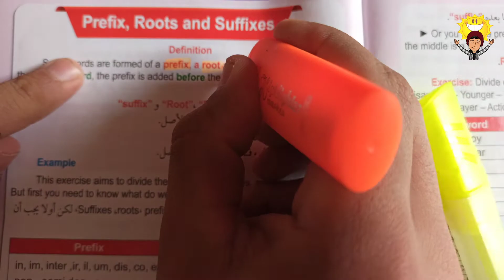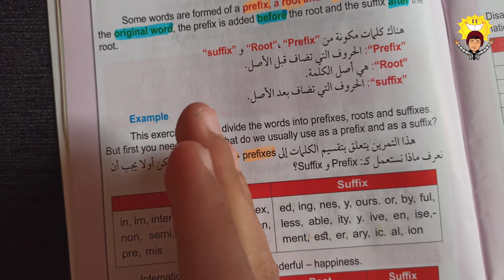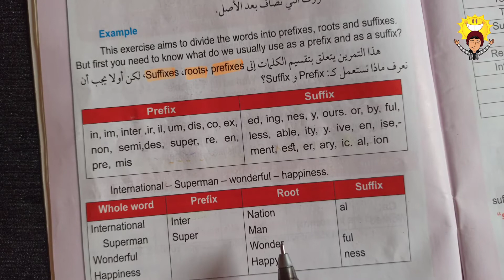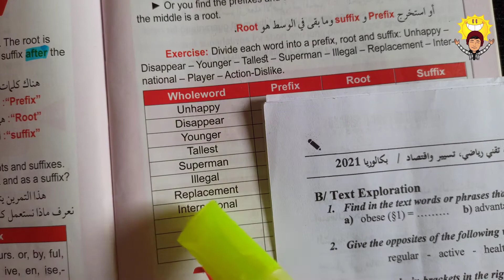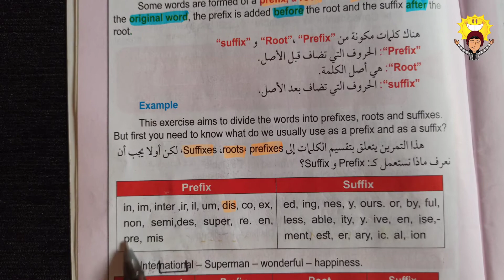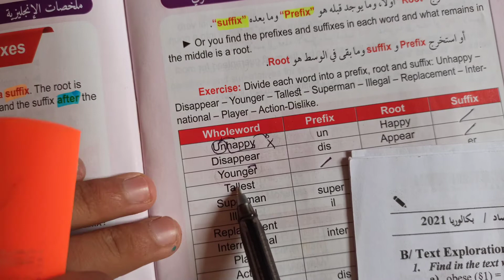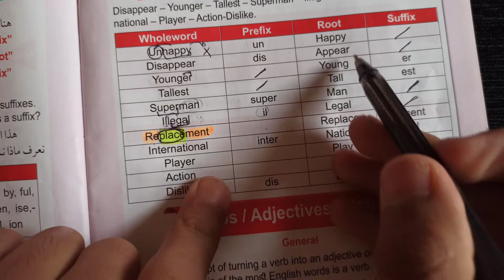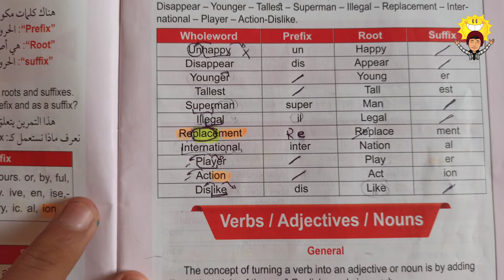Prefix Root Suffix | تفكيك الكلمات 🇺🇸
which prefix root and suffix form the term that means within the muscle
prefix root suffix games
prefix suffix root word generator
prefix suffix root word game
prefix root suffix latin greek
prefix-suffix-root list by grade level
prefix suffix root word online games
gregarious prefix root suffix
prefix and suffix happy
prefix and suffix hackerrank solution
prefix and suffix honest
prefix and suffix help
prefix and suffix hindi meaning
prefix and suffix holidays
prefix and suffix healthy
prefix and suffix hindi
prefix and suffix in hindi
prefix and suffix in english grammar pdf
prefix and suffix in english
prefix and suffix in tagalog
prefix and suffix in hindi pdf
prefix and suffix in hindi examples
prefix and suffix in marathi
prefix and suffix in chemistry
prefix and suffix jeopardy
prefix and suffix jeopardy 5th grade
prefix and suffix jeopardy 2nd grade
prefix and suffix jeopardy 3rd grade
prefix and suffix justice
prefix and suffix java
prefix and suffix joy
prefix and suffix jeopardy 4th grade
prefix and suffix kind
prefix and suffix kannada meaning
prefix and suffix kahoot
prefix and suffix ks2
prefix and suffix know
prefix and suffix kindergarten
prefix and suffix known
prefix and suffix king
prefix root suffix list
roots prefixes & suffixes lesson 1
roots prefixes & suffixes lesson 2
roots prefixes & suffixes lesson 3
prefix suffix root word list pdf
prefix suffix root word lesson plans
l prefix and suffix
prefix root suffix medical terminology
prefix root suffix medical
prefix suffix root mono
prefix suffix root morph
prefix suffix root word medical terminology quizlet
prefix suffix root word meaning
prefix and suffix notes pdf
prefix and suffix name
prefix and suffix name examples
prefix and suffix new words
prefix and suffix notes
prefix and suffix number
prefix and suffix nomenclature
suffix
suffix meaning
suffix examples
suffix words
suffix and prefix words
affixes examples
affixes in tagalog
affixes meaning in urdu
affixes the meaning of a root word
affixes and suffixes
affixes and roots
affixes activities
affixes are added
affixes adalah
affixes and its types
affixes and suffixes examples
affixes and their meaning
a affixes definition
affixes a seal
affix label
noun suffixes
affixes a sentence
whats a affixes
describe a affixes
a list of affixes
affixes blank the meaning of a root word
affixes blank the meaning of a root word brainly
affixes blank the meaning of a word
affixes book
affixes bases and roots
affixes bisaya
affixes brainly
affixes bi
affixes change the meaning of a root word
affixes can change the meaning of words
affixes can be free morphemes
affixes can
affixes chart